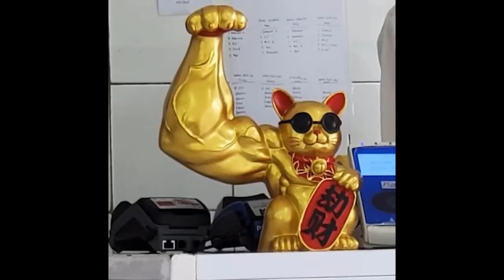/r Bossfight - Animals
Absolute Units